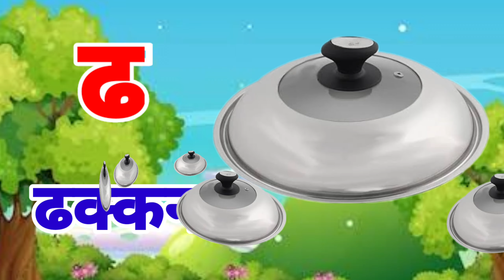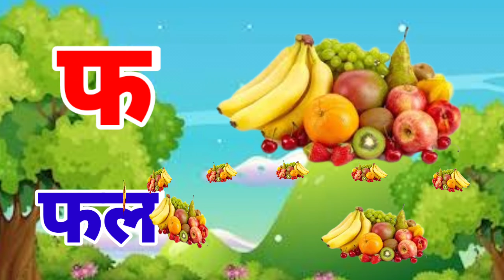क से कबूतर, ख से खरगोश, हिंदी वर्णमाला,कखगघ, अआइईउऊ, K se kabutar,a se anar,hindivaranmala song....